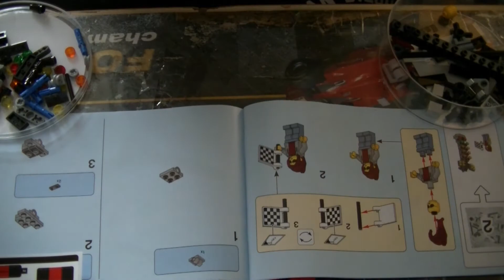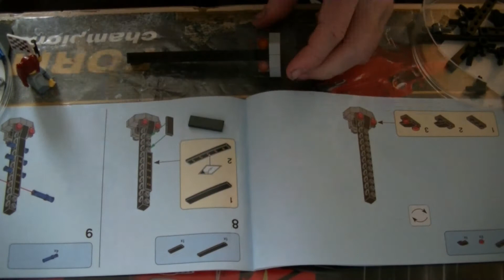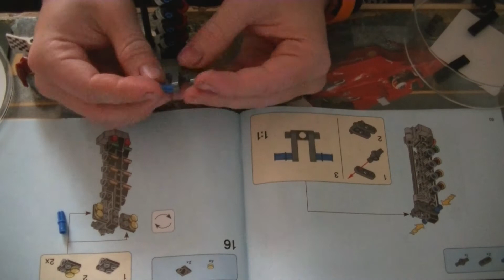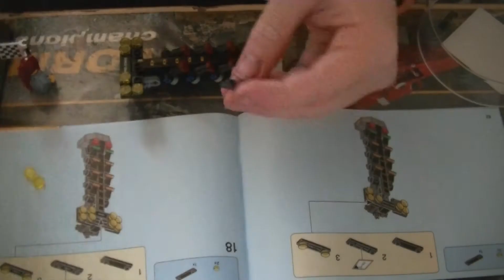/PanKrabák/ Lego Speed champions (75893) Dodge start lights